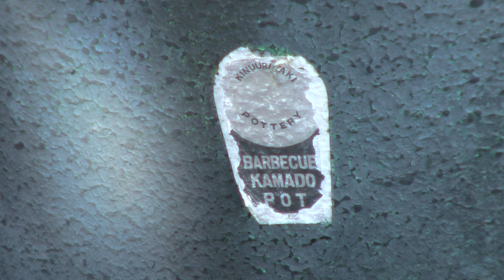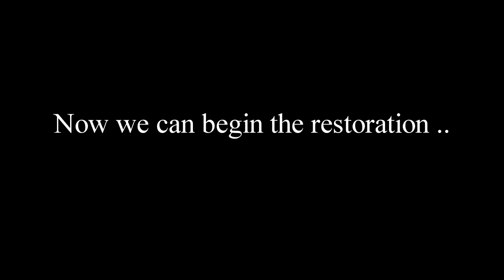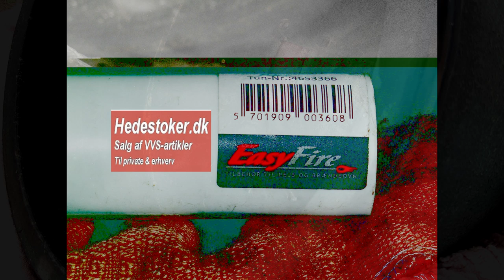BBQ Imperial Kamado Restoration.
Old Imperial Kamado restoration project.

A slightly long film showing all parts of the restoration.

The Kamado was in good condition when I got it. But all metal parts were rusted under the paint. In addition, it had a crack in the ceramik.